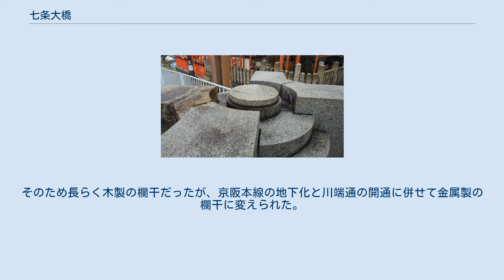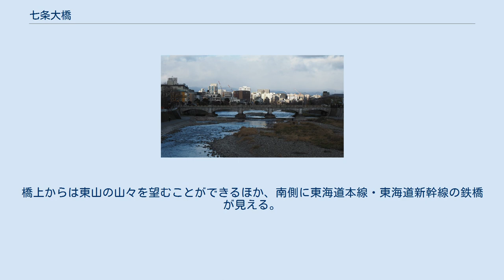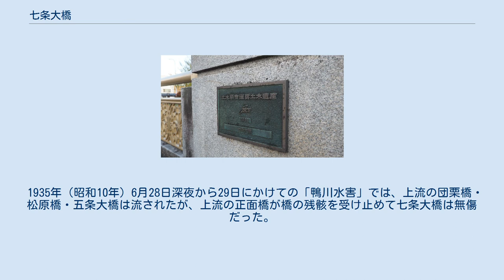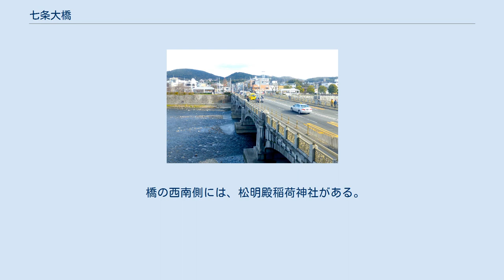七条大橋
七条大橋 七条大橋（しちじょうおおはし）は、京都府京都市を流れる鴨川に架設された橋。
5連の鉄筋コンクリートアーチ橋で、現在鴨川に架かる橋では最古の橋である。
 七条通（京都府道113号梅津東山七条線）を通る全長82m、幅員18.1mの橋で、スパン15.2m，ライズ1.5mのアーチ構造を基本とする鉄筋コンクリートアーチ橋である。
黎明期のRCアーチとしては群を抜いて巨大で、鴨川筋で唯一明治期の意匠を残しており、2008年、土木学会より「選奨土木遺産」に認定された。
 第二次世界大戦中の金属の供出で高欄や街灯が失われていた。
そのため長らく木製の欄干だったが、京阪本線の地下化と川端通の開通に併せて金属製の欄干に変えられた。
1987年に改修された高欄には三十三間堂の通し矢（10本の矢が円の中心の的に向かっている図）がデザインされている。
 NPO法人「京都景観フォーラム」や京都女子大学・地元住民が中心となり「鴨川を百年見つめる七条大橋と歩む会」を2013年4月14日に発足させ、登録有形文化財への登録をめざしている。
 橋の付近の鴨川は下京区と東山区の境界になっている。
橋上からは東山の山々を望むことができるほか、南側に東海道本線・東海道新幹線の鉄橋が見える。
 鴨川下流の塩小路橋上から見た七条大橋全景(2019年1月撮影) 1908年（明治41年）から開始された京都市三大事業の道路拡築および京都市電敷設の一環として四条大橋と共に架け替えが計画され、1911年（明治44年）11月に着工、1913年（大正2年）4月14日開通、市電七条線も同月開通した。
設計は東京帝国大学教授柴田畦作（しばたけいさく）。
意匠設計は、森山松之助、山口孝吉。
 1935年（昭和10年）6月28日深夜から29日にかけての「鴨川水害」では、上流の団栗橋・松原橋・五条大橋は流されたが、上流の正面橋が橋の残骸を受け止めて七条大橋は無傷だった。
水害後の河川改修計画には琵琶湖疏水と京阪電鉄の地下化が含まれた。
第二次大戦後に持ち越された計画の実現により、七条大橋は、疏水を跨ぐ鴨川左岸の一径間が短くなり、当初の橋長112mの6連アーチ橋 は現在、5連82mになっている。
 1978年9月限りで、橋上を通過していた市電七条線が廃止された。
 橋の西南側には、松明殿稲荷神社がある。
 橋の東側には、地下に京阪電気鉄道（京阪本線）の七条駅があるほか、駅からさらに東寄りに三十三間堂や京都国立博物館が所在する。